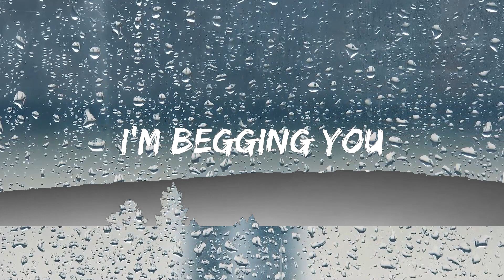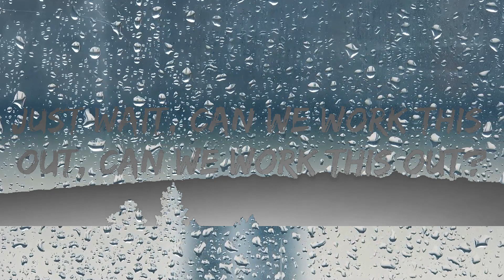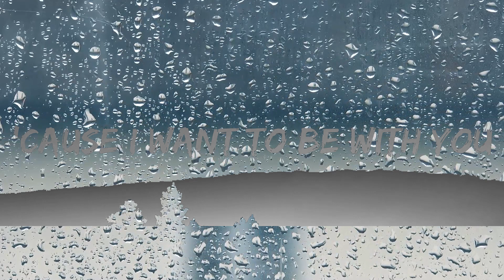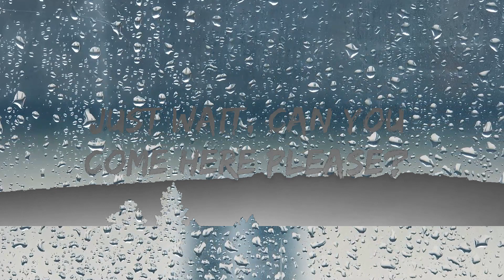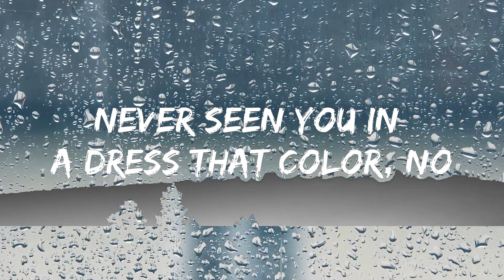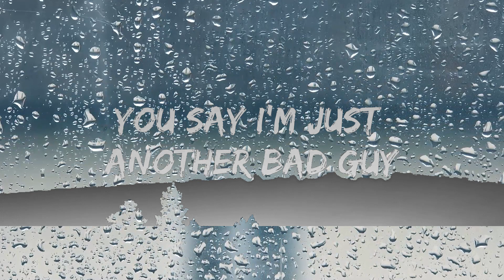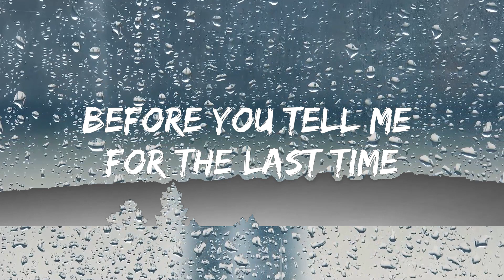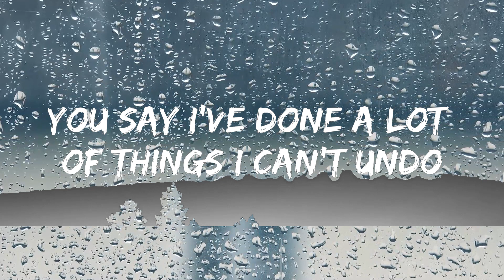Maroon 5 - Wait (Lyrics) | Lyric / eytra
🎤 Lyrics: Maroon 5 ‒ Wait

[Verse 1]
Not invited but I'm glad I made it

[Pre-Chorus]
Oh, let me apologize
I'll make up, make up, make up, make up for all those times
Your yêu, I don't wanna lose
I'm beggin', beggin', beginn', beggin', I'm begging you

[Chorus]
Wait, can you turn around, can you turn around?
Just wait, can we work this out, can we work this out?
Just wait, can you come here please? 'Cause I want to be with you

[Verse 2]
Can we talk for a moment?
Got these feelings that I'm tired of holding on
Wasn't tryin' to get wasted
I needed more than three or four to say this

[Pre-Chorus]
Oh, let me apologize (yea)
I'll make up, make up, make up, make up for all those times (all those times)
I'm beggin', beggin', beggin', beggin', I'm begging you

[Bridge]
You say I'm just another bad guy
You say I've done a lot of things I can't undo
Before you tell me for the last time
I'm beggin', beggin', beggin', beggin' you